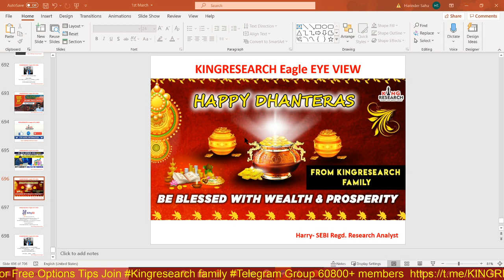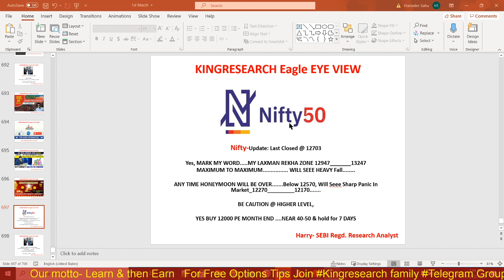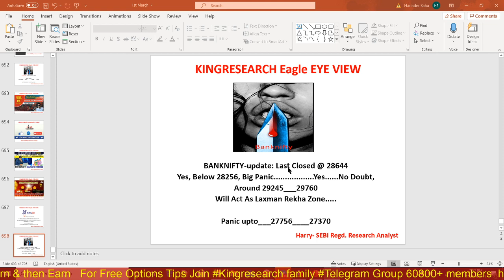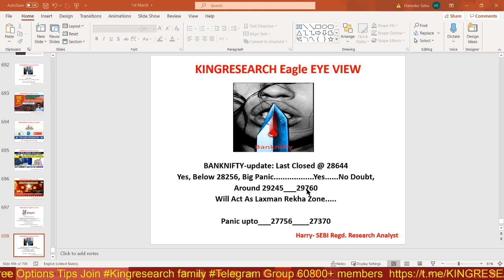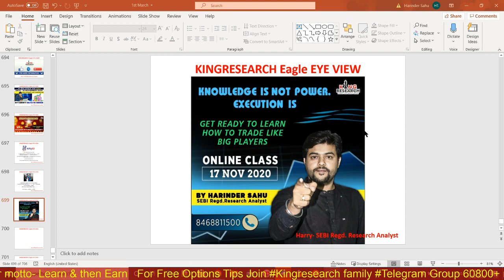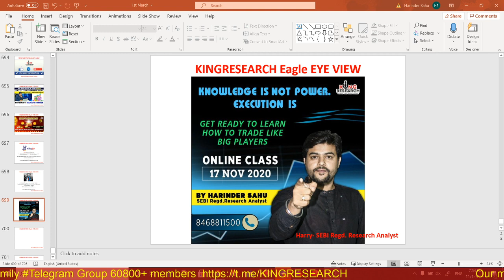Nifty & Banknifty Intraday Trading Strategy Tomorrow | Ep-109 | 13th NOV | सिर्फ SELL करने का सोचे !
Ep-109 Kal Ki Baat Aaj | Intraday Nifty & Banknifty trading Levels | Cooking Big in Pageind | Live Intraday Calls | Kingresearch Eagle Eye View | Advance Free Calls By Kingresearch

👉📣📣 17th Nov ONLINE CLASS for 10 days With MENTORSHIP & SUPPORT
Benefits:
1)-Daily Our Intraday Jackpot Option Updates On Time, No Delay
2) Live Support On Your Existing Position
3) Intraday Stock Cash
4) NIFTY and Banknifty-  Trend Reversal Games Alert
5)  Index Heding Strategy Update

stock selection
nifty levels
banknifty levels
silver mcx
TCS
Amaraja
UPL